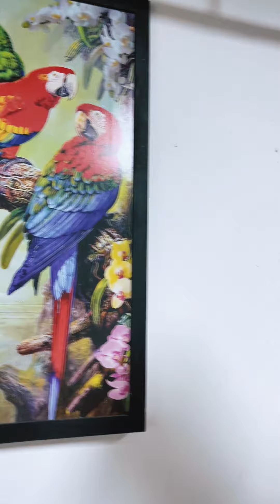Preferia a sus amigos que a su hijo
PUBLICAMOS.
• Historias Reales.
• Decisiones.
• Serie Salvadoreña.
• Vida real.